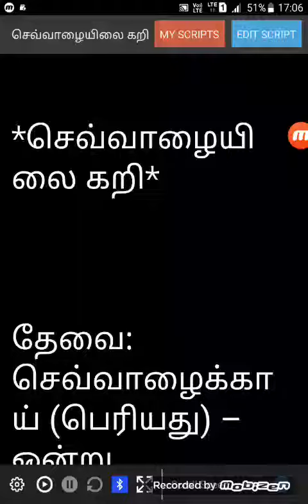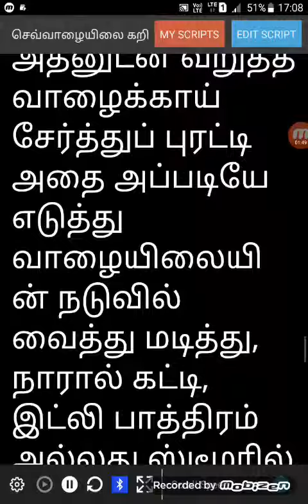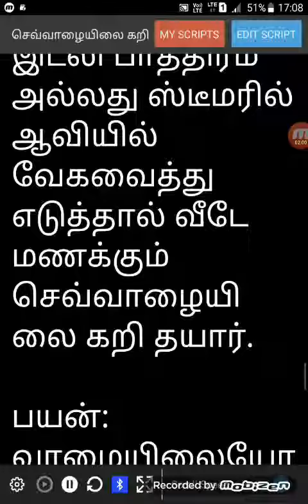செவ்வாழையிலை கறி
வாழையிலையோடு சமைத்து உண்ணும்போது, அந்த இலையில் உள்ள ‘குளோரோபில்’ உணவை எளிதில் ஜீரணமாக்கும் சிறந்த பசி தூண்டியாகும். வயிற்றில் உள்ள புண்களைக் குணமாக்கும். வாழையிலை மற்றும் காயில் உள்ள நார்ச்சத்து கெட்ட கொழுப்பைக் கரைக்கும். மலச்சிக்கலை போக்கும்.